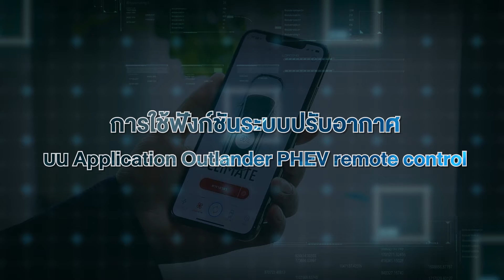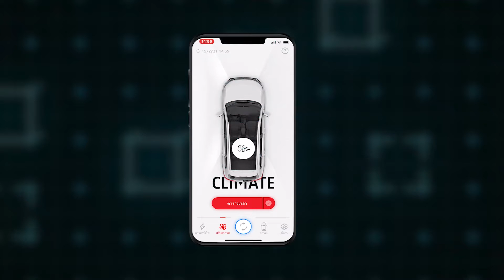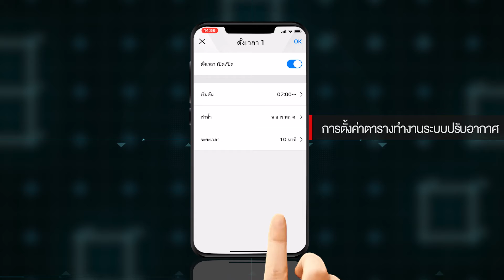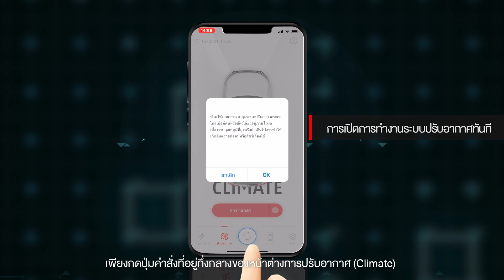การใช้ฟังก์ชันระบบปรับอากาศบน Application Outlander PHEV remote control